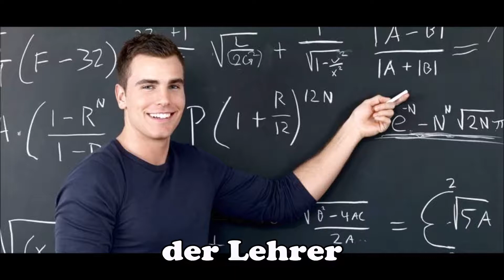Die Berufe - I Almanca Meslekler - I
Mesleklerin 1. modülünde belli başlıcalarını öğreneceğiz. Alıştırmalar ve konunun devamı için web sitemizi ziyaret ediniz.

2014 yılından beri Almanca ve İngilizce öğretmeni olarak çalışıyorum. Kanalımda Almanca ve İngilizce konuların videolarını paylaşıyorum. Alıştırmalar ve konunun devamı için kişisel blogumu tıklayarak akyolahmet.com’u ziyaret ediniz.

Ayrıca, blogumda her ayın 24’ünde Kafayı Kullanma Kılavuzu başlığı altında lise ve üniversite öğrencilerine yönelik yabancı dil, üniversite, bölüm & meslek seçimi, yurt dışı programları ve burslar gibi konularda kendi hazırladığım yazıları paylaşıyorum. Yazılarımı okuduğunuz için teşekkürler! 🙏

OKUL İÇiN DEĞiL YAŞAM İÇiN ÖĞREN!

SORU SORMAK APTALLIK MI?

NEDEN VE NASIL DiLCİ OLUNUR?

NASIL TERCiH YAPILMAZ?

NASIL BAŞARISIZ OLUNUR?

ZAMAN VE PARA NASIL YÖNETiLiR?

NASIL DERS ÇALIŞILIR & ÜNiVERSİTE KAZANILIR?

HAYAT ÇOK MU ZOR?

EVS’DE ALMANLAR HAKKINDAKI GÖZLEMLERiM?

EĞiTiM SiSTEMi SENi HAYATA HAZIRLAR MI?

NEDEN WORK AND TRAVEL, ERASMUS & EVS YAPTIM?

ALMANCA KABA MI?

ÖĞRETMEN OLMASAYDIM NE İŞ YAPARDIM?

WORK AND TRAVEL'DA İNGiLiZCE ÖĞRENiLEBiLiR Mİ?

SON SINIFTA AÇIKÖĞRETiM LiSESiNE GEÇiLiR Mİ?

NASIL YDT VE YDS’YE HAZIRLANILIR?